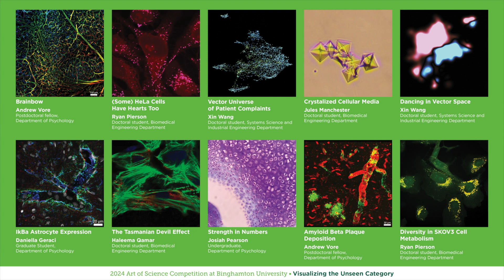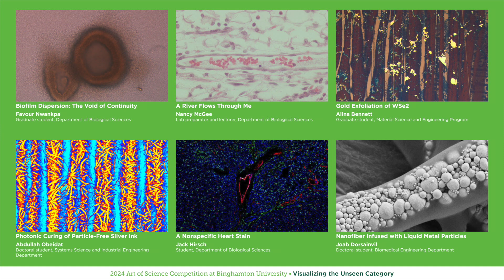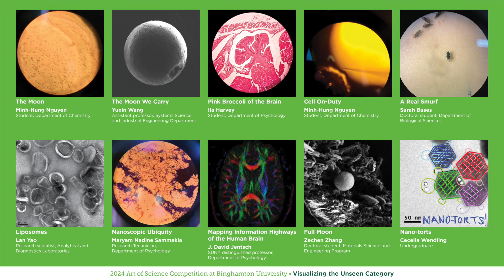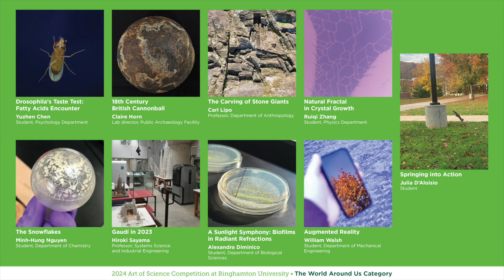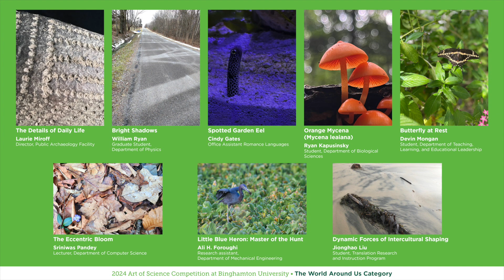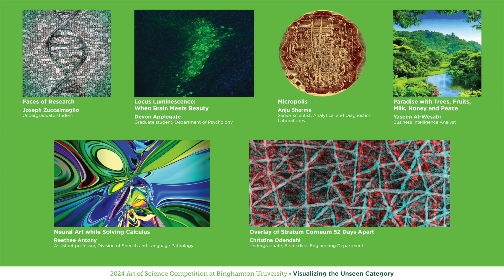2024 Art of Science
Binghamton University’s 2024 Art of Science competition features beautiful
images by members of the campus community engaged in research.